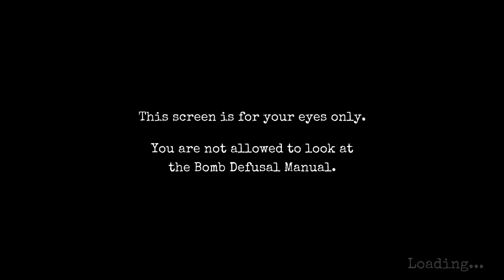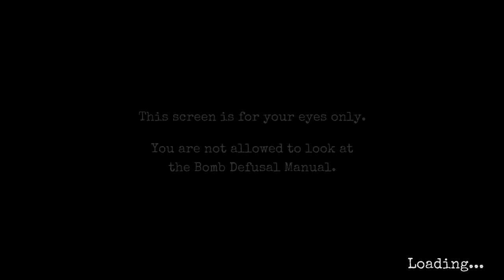AWIU Keep Talking and Nobody Explodes Ep. 6: This Blows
The letters, Mason! What do they mean?